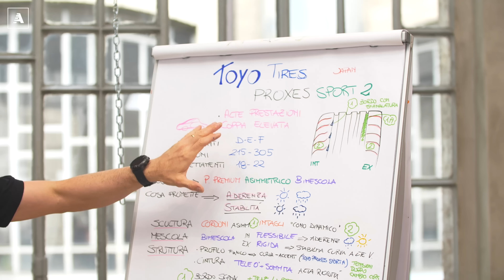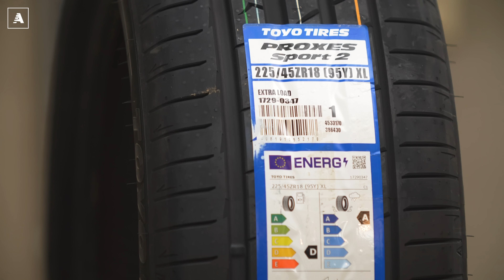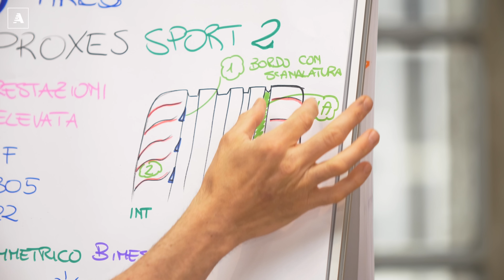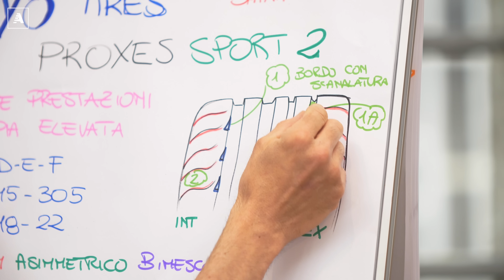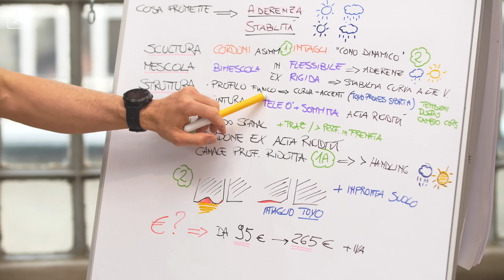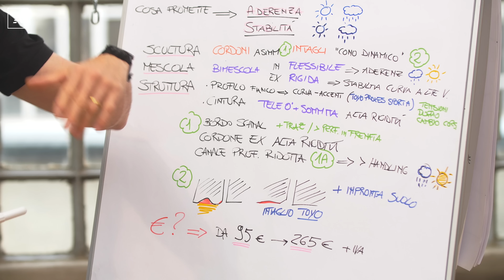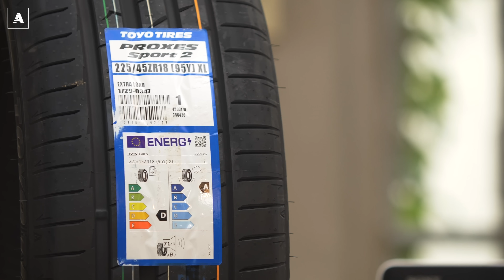Toyo Tires: Proxes Sport 2, per auto ad alte prestazioni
Il nuovo pneumatico ad altissime prestazioni di Toyo Tires consente ai conducenti di massimizzare il godimento della potenza del proprio veicolo in completa sicurezza grazie alla sua precisione di guida e all'eccezionale sicurezza su bagnato. Ottimizzato per i propulsori a coppia elevata, Proxes Sport 2 migliora il piacere di tutti i conducenti sportivi su qualsiasi tipo di strada anche con condizioni climatiche avverse.